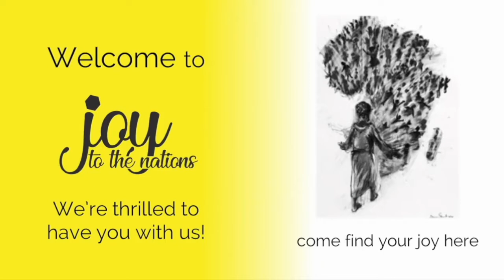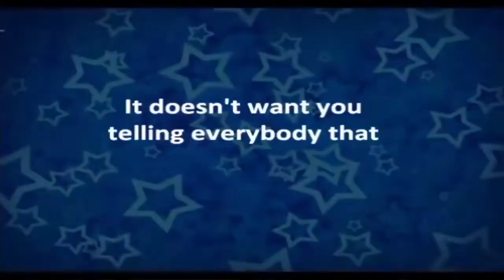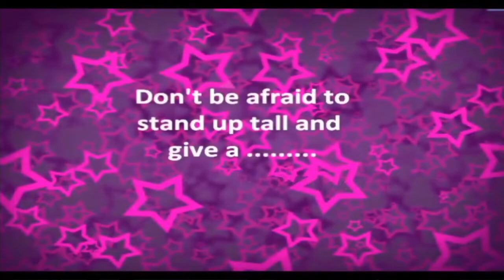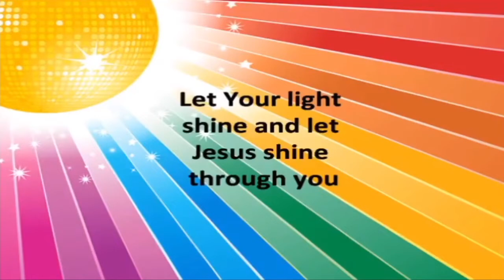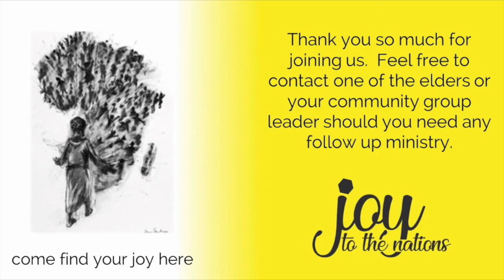The Gospel is for Everyone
We continue with the Acts series, this week Glenn discusses the topic The Gospel is for Everyone.